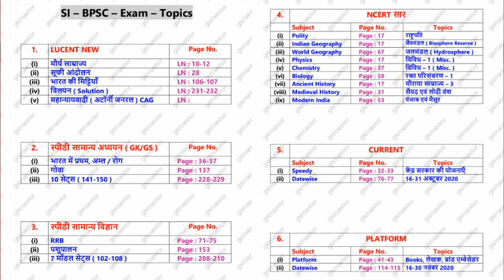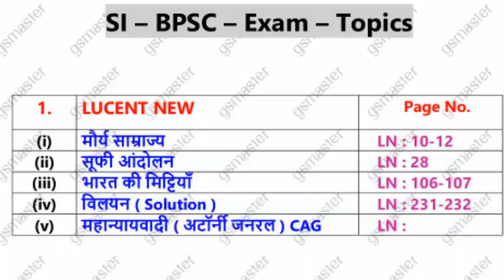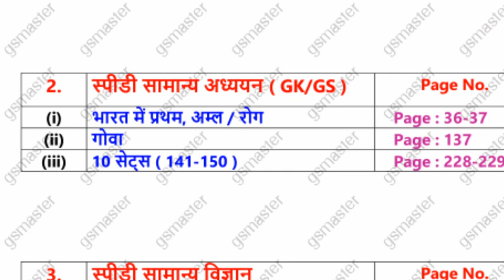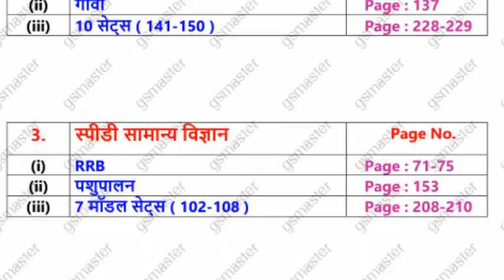BPSC || SI || CDPO || 24 Ghante ! 24 Topics !! ( 16 )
Dear students !
      Aaj 16th number topics aa chuka h. 24 ghante ke andar ise complete karna hai . Current bhi karna jai . Aiye ise samajhte hn...